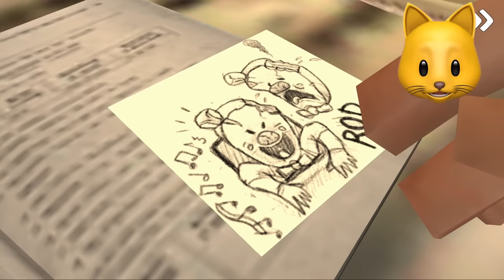WHAT IF ROD WAS GRANNY?! | Ice Scream 2 (Horror Game)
Ice Scream 2 MODS are cool guys! We can make Rod into GRANNY and Lis into a TERRIFYING Slendrina!!